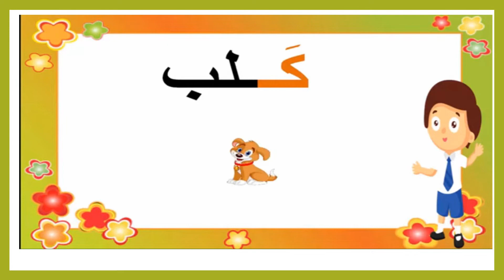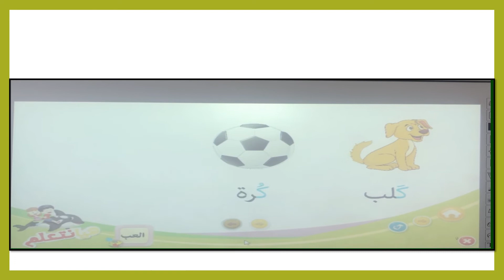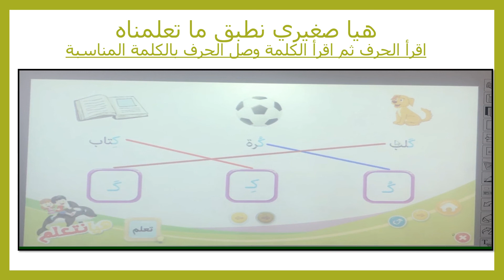االحرف ك مع الحركات 31 03 2020